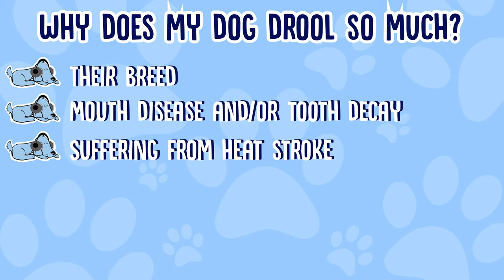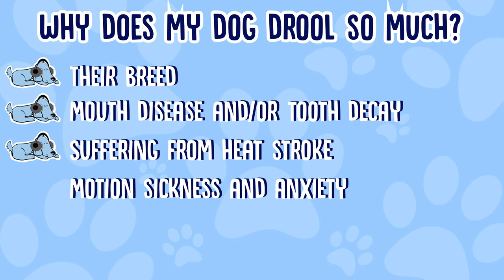Why Does My Dog Drool So Much?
Why Does My Dog Drool So Much? - Dogs drooling is something all dog owners have to come to terms with at some point, especially those with dogs with super big lips and droopy mouths! But when does drooling become a problem? Join Leah and Milo to find out why your dog drools so much and whether it's totally normal or something you should seek help for!